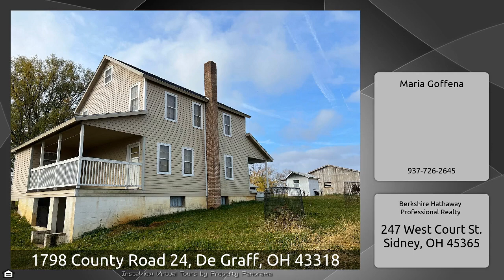1798 County Road 24, De Graff, OH 43318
The Virtual Tour for the property at 1798 County Road 24, De Graff, OH 43318 listed for $605,900 Other homes for sale by Maria Goffena of Berkshire Hathaway Professional Realty This beautiful Amish home was done with the highest quality of work and overlooks a tranquil 25 acres of pasture, stream and woods! All the property needs is a septic system, plumbing and electric and you will be set! This home has a full walkout basement. Two buildings are on the property, ready to store all your utility vehicles or farm equipment.Could be financed with Farm Credit Bureau.